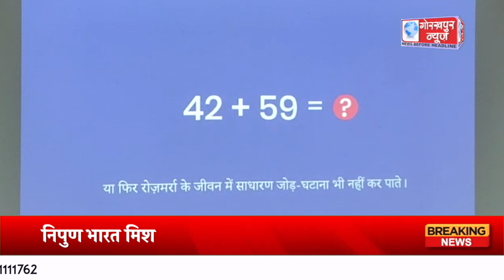निपुण भारत मिशन के तहत गोरखपुर के सभी बच्चो को पढ़ाई में बनाया जायेगा दक्ष,लोगो मे जागरूकता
निपुण भारत मिशन के तहत गोरखपुर के सभी बच्चो को पढ़ाई में बनाया जायेगा दक्ष,लोगो मे जागरूकता के लिए चलाया जायेगा अभियान,सीडीओ संजय कुमार मीना ने दी जानकारी